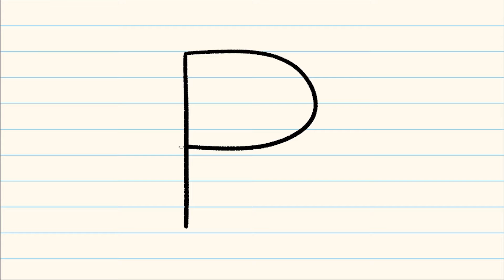Fun with letters | A Peacock with letter P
In this video you can learn how to draw a picture using a letter.
We will draw a Peacock using the letter P.